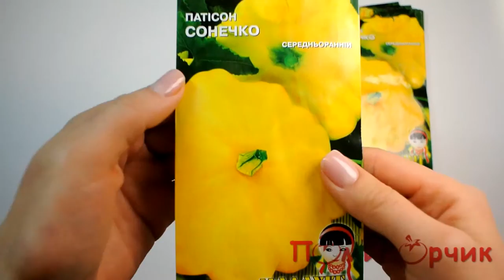Семена Патиссона Солнышко - Помидорчик